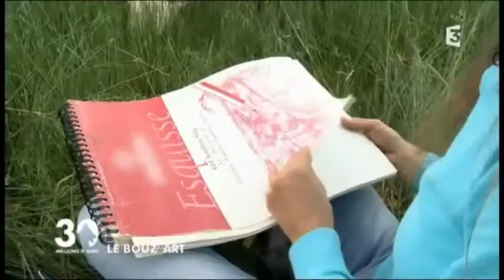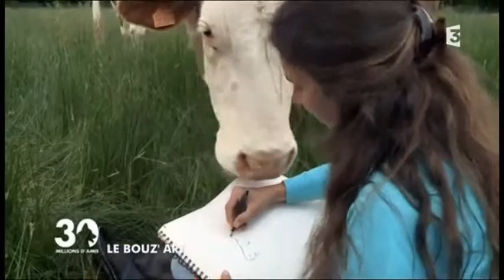Le Bouz'Art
30 millions d'amis, le Bouz'Art, une autre façon de faire de la sculpture.